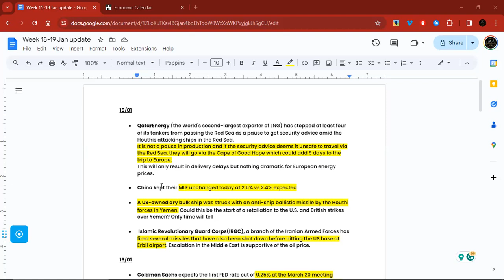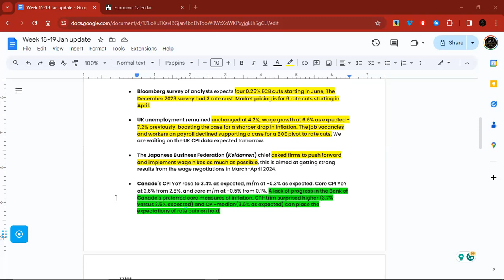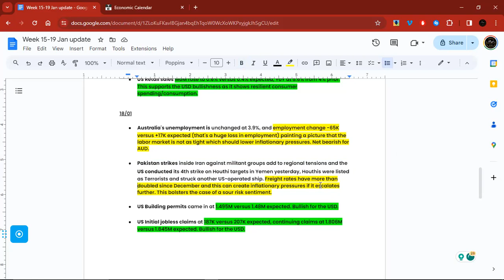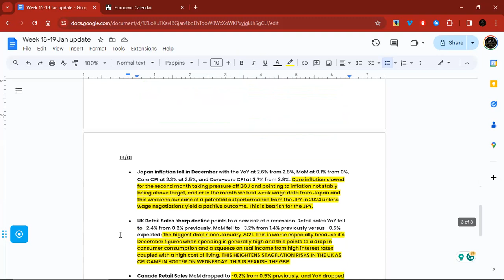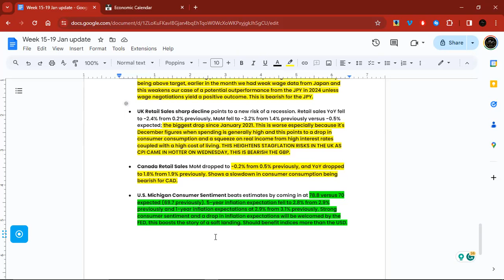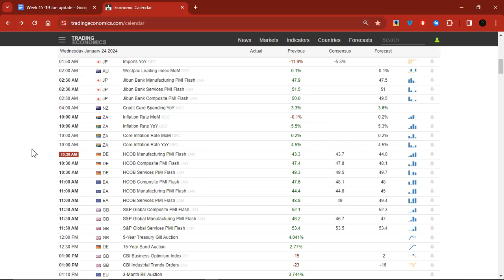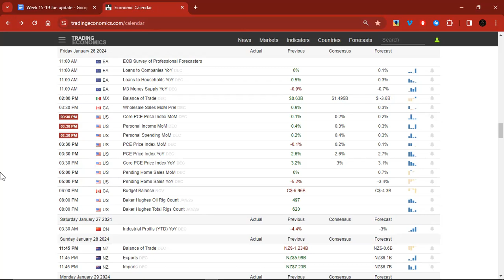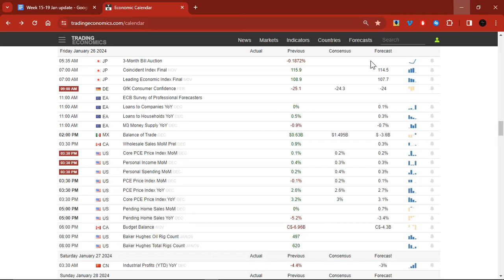🔴 Riding The S&P 500 Rally To All Time Highs, Is Gold Next??